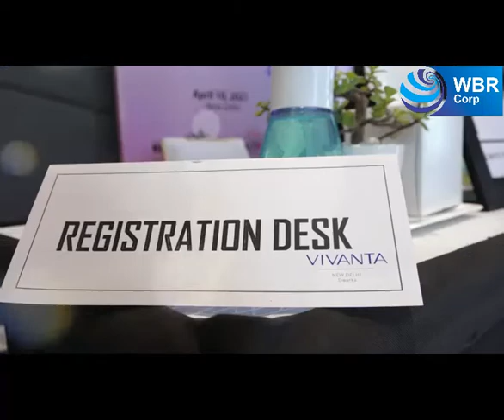Bachpan Play School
WBR CORP National Excellence Awards 2021 ceremony is meant to recognize the contribution being made by education institutions, educationists, healthcare professionals, SMEs, real estate and service organizations in their respective fields. We are grateful to our partners and sponsors for their never ending support in making this ceremony a great success.
National Excellence Awards 10-April-21 @ Delhi